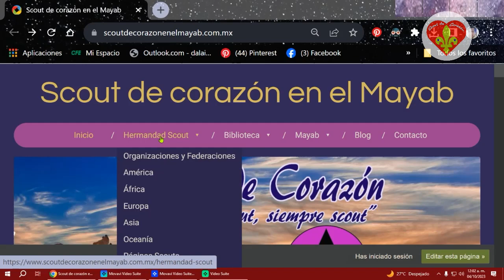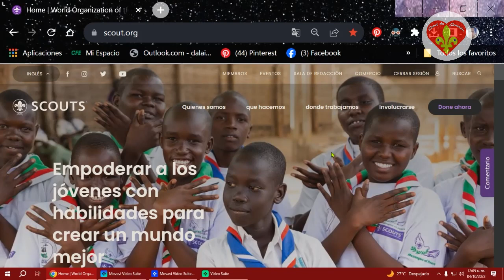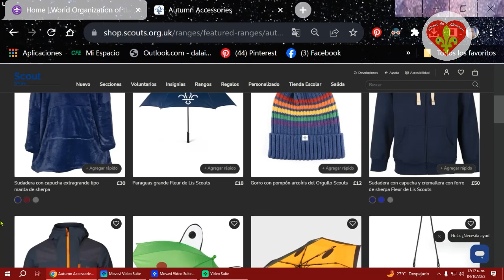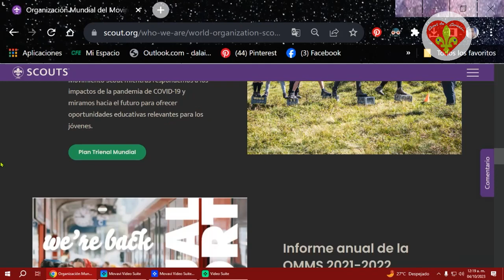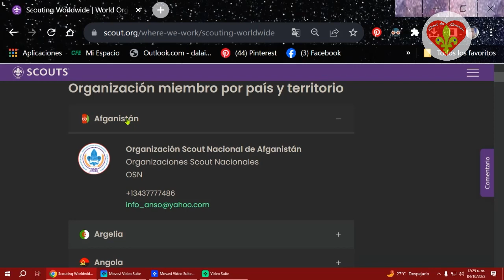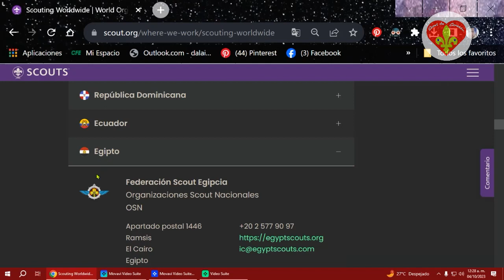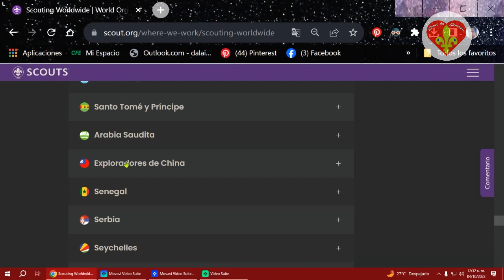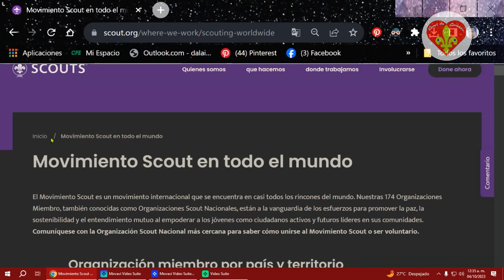La OMMS parte 2 - Organización Mundial del Movimiento Scout. explorando su página web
Parte 2. Visita a la página web de la OMMS, ahora, veremos la tienda scout, y los paises miembros.

Canción "Yo Soy Scout" interpretada por la banda "Los Dinosarios" de Argentina.

Este video no expresa el punto de vista oficial de la Organizacion Mundial del Movimiento Scout, ni de ninguna asociacion o federacion de scouts. Todo lo publicado es responsabiidad de quien publica o del autor del video.